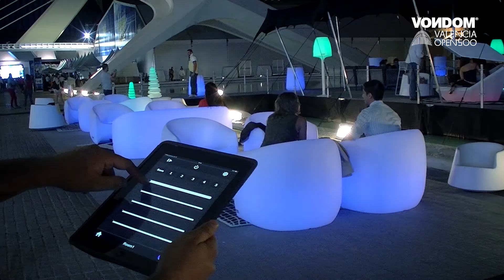2013 VONDOM VALENCIA OPEN 500